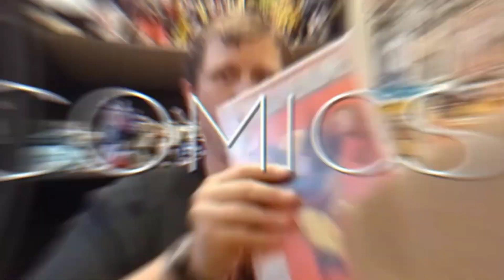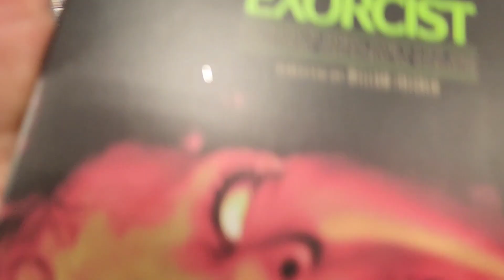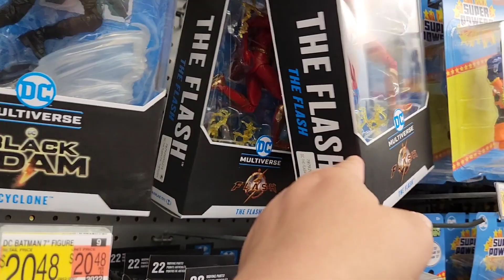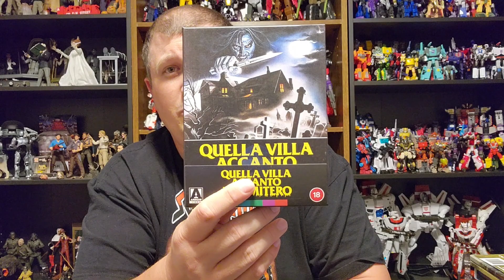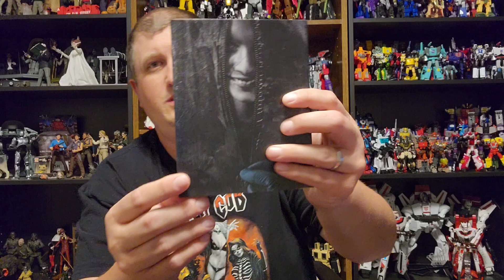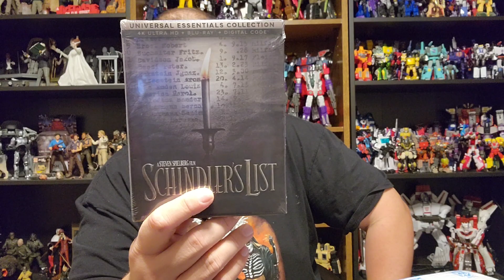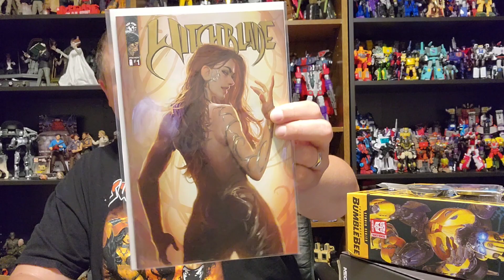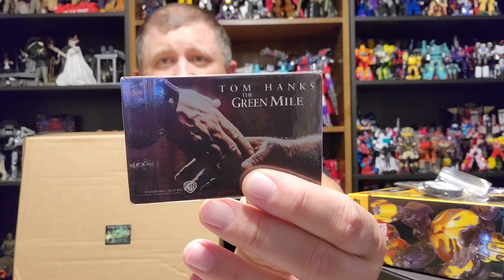Episode 543 - Best Buy and Ross Toy Hunt!